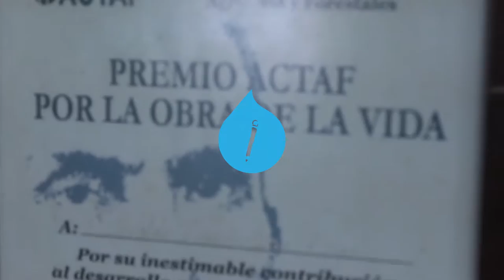Osvaldo Franchi y su programador de riego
Desde su casa en San José de las Lajas, Franchi se las arregló, para con el apoyo de su esposa, crear lo imposible